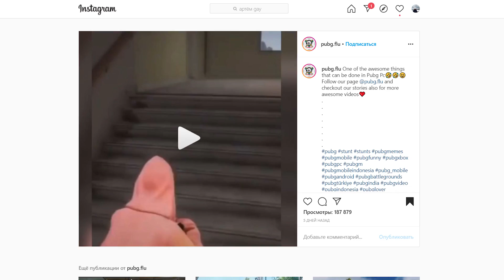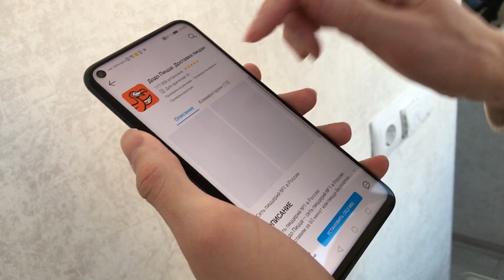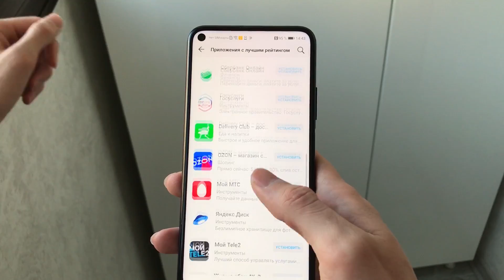РАЗОБЛАЧЕНИЕ ФЕЙКОВ В PUBG и PUBG Mobile! #34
Это тридцать четвёртый выпуск новой рубрики "Разоблачение фейк моментов в PLAYERUNKNOWN'S BATTLEGROUNDS и в Пабг Мобайл". Это приколы pubg из ТикТок, Инстаграм, Приколы в игре PUBG, Трюки PUBG, Трюки и лайфхаки PUBG Mobile и т.д. Вот их мы и разоблачаем.